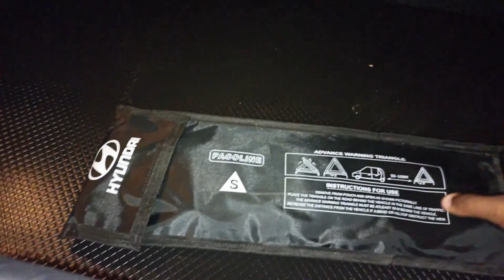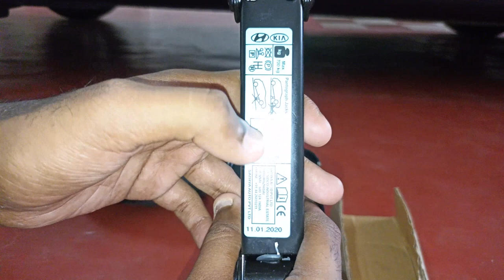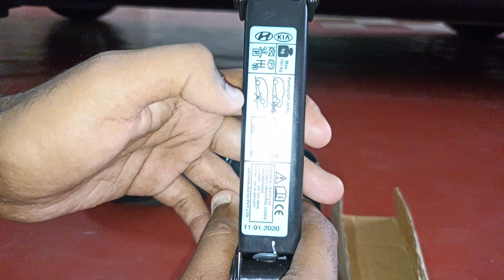How To Use ? Car JACK .... தமிழில் ( subscribe ).....!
How to use Car JACK Because its very usefull for emergency situation.